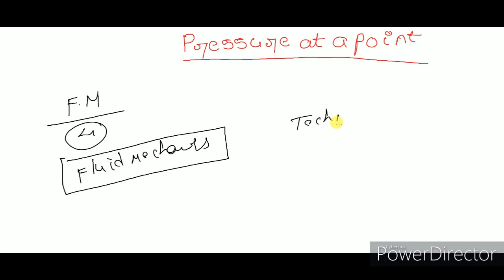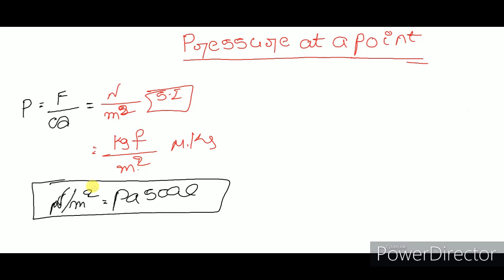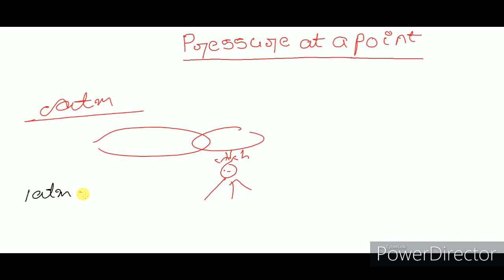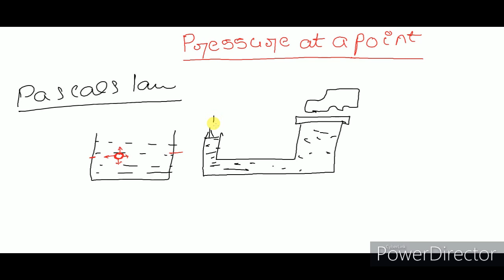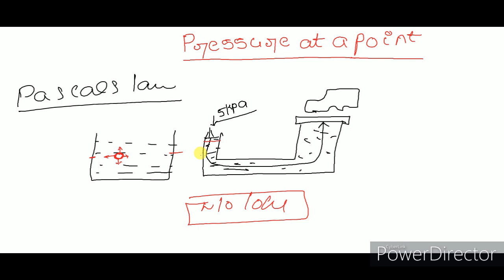MECHANICAL & CIVIL CLASSES//FLUID MECHANICS PART-5//ABSOLUTE,GAUGE,ATMOSPHERIC PRESSURE//IN TELUGU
FLUID MECHANICS